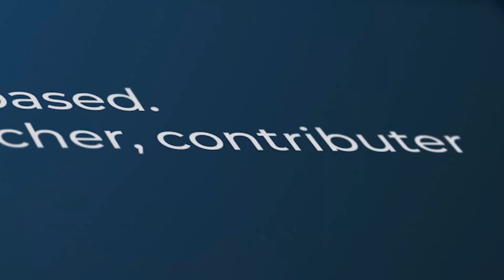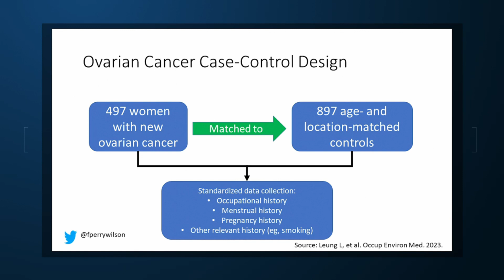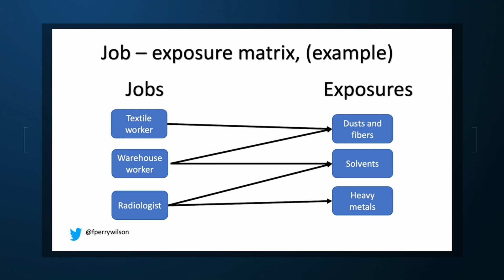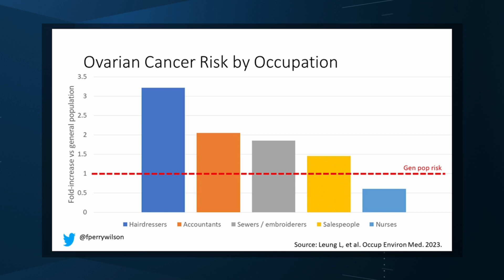What do Hairdressers and Accountants Have in Common? According to a New Study - Ovarian Cancer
Basically all cancers are caused by a mix of genetic and environmental factors – with some cancers driven more strongly by one or the other. When it comes to ovarian cancer which kills more than 13,000 women per year in the US, genetic factors like the BRCA gene mutations are well-described.
Other risk factors, like early menarche and nulliparity, are difficult to modify. The only slam-dunk environmental toxin to be linked to ovarian cancer is asbestos. Still, the vast majority of women who develop ovarian cancer do not have a known high-risk gene nor asbestos exposure – so there may be other triggers out there. How do we find them? The answer may just be good old-fashioned epidemiology.
When you’re looking for a new culprit agent that causes a relatively rare disease, the case-control study design is your best friend.
That’s just what researchers, led by Anita Koushik at the University of Montreal did in a new study appearing in the journal Environmental and Occupational Medicine.